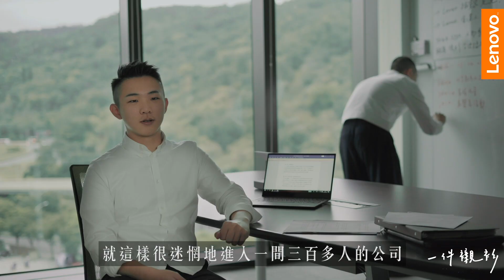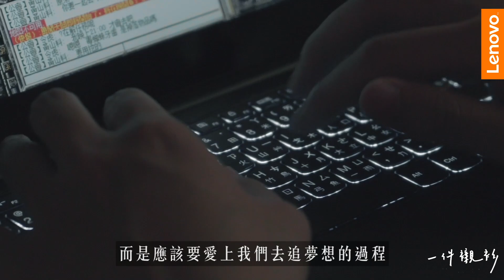黃山料上班第一天就想離職，苦撐11個月，最後選擇創業。【一件襯衫 x Lenovo】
我的第一份工作，只做了 11 個月，資歷未滿 1 年。起初抱著熱情踏進了公司，卻在日復一日的工作中，喪失了工作的熱忱，只剩下朝九晚五的職責，和必須賺錢養活自己的責任。

這些「當上班族的日子」，我被分配了許多行政工作，埋沒在行政資料裡，待在公司的 10 個小時，除了上廁所和喝水，我總坐在位置上，看著庸庸碌碌的同事們，我鮮少與人交談，只管盯著電腦銀幕，寫著怎麼寫也寫不完的資料，偶爾發現肚子大了，坐久了，身材走樣了，卻也無心改變些什麼。

或許吧？人生差不多就這樣了。

面對職場的階級制度，和前輩的輕視，我竟然不自覺地相信了，自己沒有潛力，自己不該爭氣，自己根本沒有本事闖出什麼，自己是平庸的；當周圍的人都不認可你，時間久了，你很難繼續相信自己。

大多數人的人生，原來是長這個樣子啊！

「理想」跟「職場」似乎有一大段落差，我常常想：「不斷重複的生活，我到底在活些什麼？」

進到辦公室，打開Word檔，校對著桌上的資料，敲著鍵盤，一個字一個字輸入進去，09:30 打卡，12:30 吃飯，下午 15:00 叫一份下午茶，17:00 眼神渙散，等待下班，18:30 想盡辦法地準時離開，日復一日的繁雜，瑣碎的日常，無奈的職場。

每天同樣時間起床，同樣時間出門，在同樣的時間，吃著同一份早餐，看著同一群人，面對同一群同事，每天得相處最久的人，卻是我最不喜歡的一群人，做著類似的工作，過著每一天都差不多相同的日子。

直到自己終於受夠了，2017 年初，年資未滿 1 年，帶著一份很丟臉的履歷，我辭職了，多一天也不想待，更不願意去填滿那還差一個月就滿 1 年的資歷，我離開了職場，才知道，

原來：
出社會最殘酷的，不是賺不到錢，而是自己最初的熱情被熄滅。

by 一件襯衫：你揮灑的城市日常風景每週給你一則，能溫暖你的，人物故事。

＠Lenovo x ＠黃山料 x Yoga S730